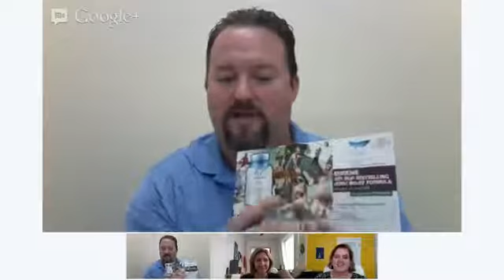CEO Chat: Batchbook and Direct Mail Manager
Pamela O'Hara (Batchbook CRM) and Adam White (Direct Mail Manager) talk about using mail to help your small business grow. Adam shares some best practices and ideas from his experience as CTO of Postcard Services, the company that created Direct Mail Manager. Pamela shares some tidbits on staying connected with customers via mail and the importance of maintaining a good customer database.